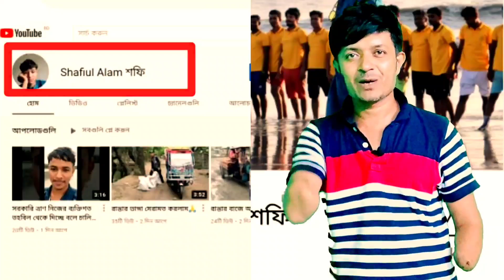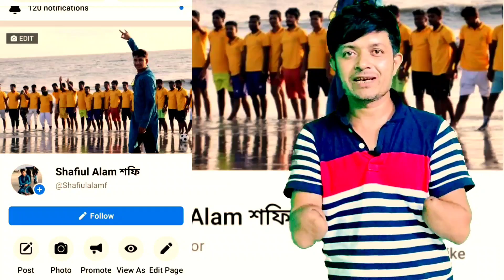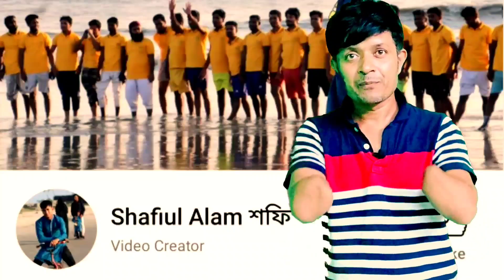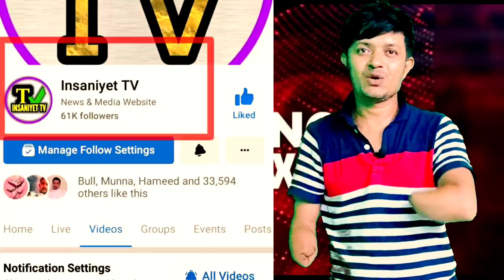এলাকায় পানি ঢুকা নিয়ে ভিডিও করলে কোনাখালীর চেয়ারম্যান আমাকে মারলেন।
insaniyettv এলাকাপানিঢুকানিয়েভিডিওকরলে কোনাখালীর চেয়ারম্যান আমাকে মারলেন।